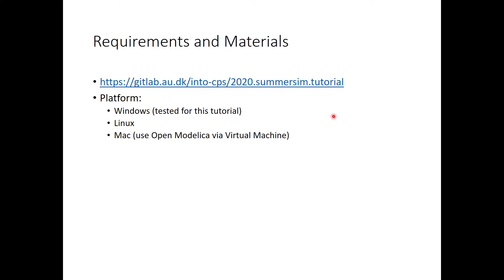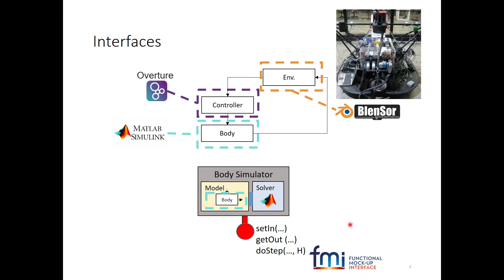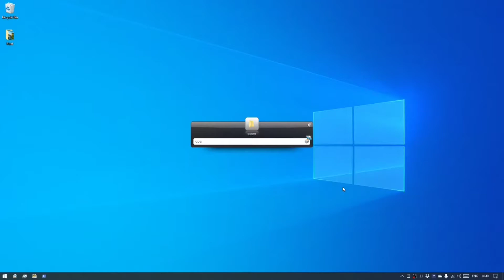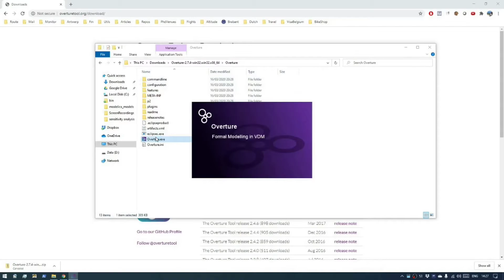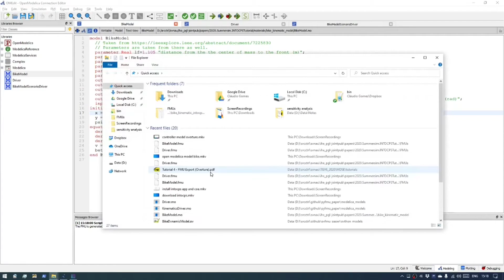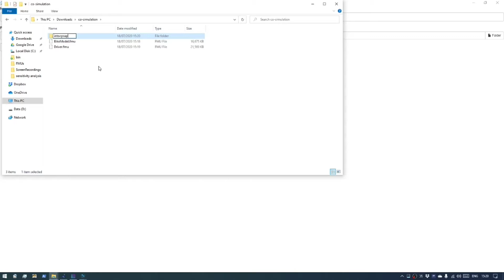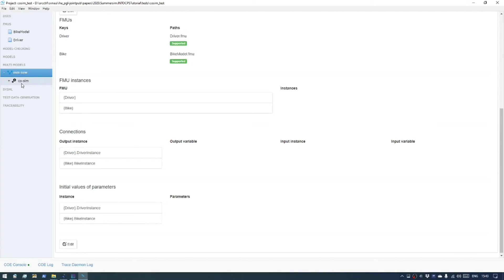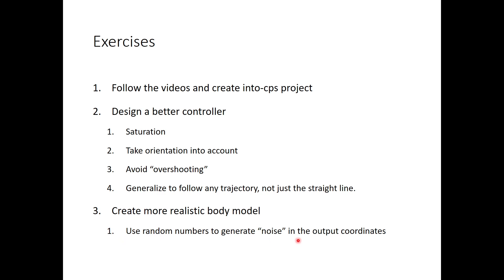Getting started on co-simulation with the INTO-CPS App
This tutorial was presented at the virtual conference Summersim 2020.
It covers the basics of running co-simulation in the INTO-CPS App.

For more details on co-simulation, see:
- Gomes, Cláudio, Casper Thule, Peter Gorm Larsen, Joachim Denil, and Hans Vangheluwe. “Co-Simulation of Continuous Systems: A Tutorial.” Belgium: University of Antwerp, 2018.

- Gomes, Claudio, and Hans Vangheluwe. “Co-Simulation of Continuous Systems: A Hands-on Approach.” In 2019 Winter Simulation Conference (WSC), 1469–81. National Harbor, MD, USA: IEEE, 2019.

- Thule, Casper, Kenneth Lausdahl, Cláudio Gomes, Gerd Meisl, and Peter Gorm Larsen. “Maestro: The INTO-CPS Co-Simulation Framework.” Simulation Modelling Practice and Theory 92, no. April (2019): 45–61.

- Gomes, Cláudio, Casper Thule, David Broman, Peter Gorm Larsen, and Hans Vangheluwe. “Co-Simulation: A Survey.” ACM Computing Surveys 51, no. 3 (2018): 49:1--49:33.